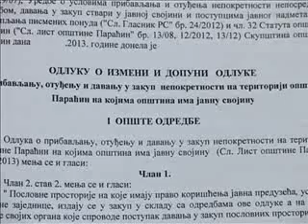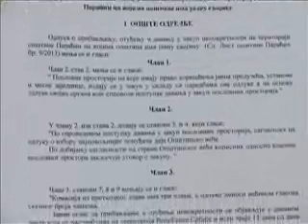20 11 predlog odluke o zakupu jednostavnije i brze